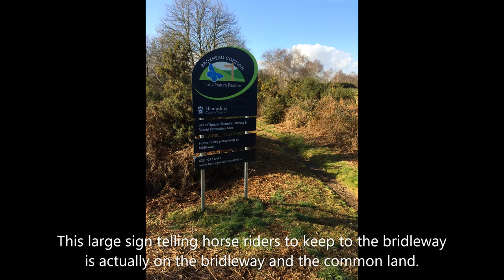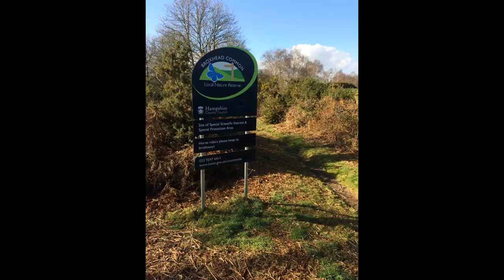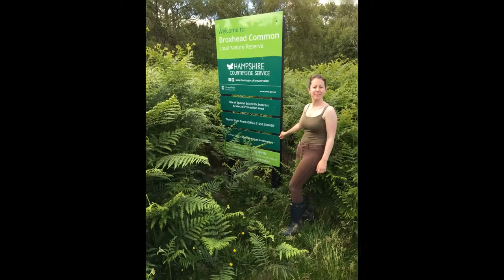Broxhead Common BW46 Over the years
This is a video of Broxhead Common in East Hampshire, England.  Ever since 80 acres of the common was fenced without the consent of the Secretary of State way back in 1963, local people have been trying to get back the paths they all used to ride on.  The existing bridlepaths are not maintained and are obstructed by gates.  Hampshire County Council have a Statutory Duty to maintain Rights of Way but say it is not a priority for them in this case. So have a look and tell me what you think.